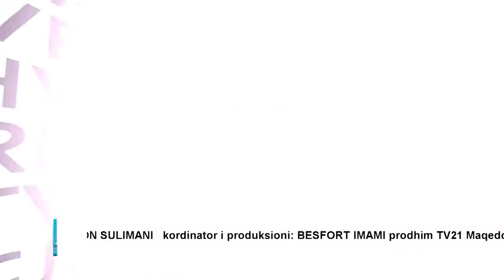Click Plus - Dita botërore e lirisë së shtypit & Maqedonia 03.05.2016